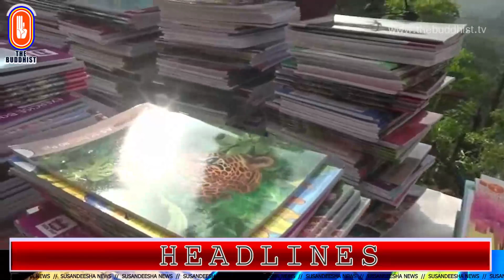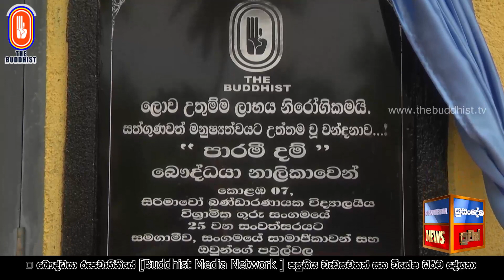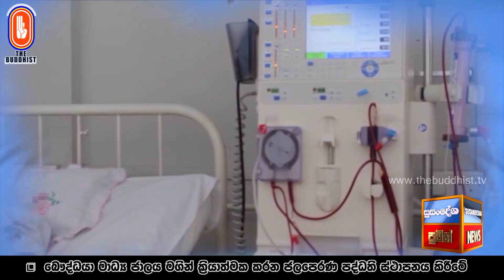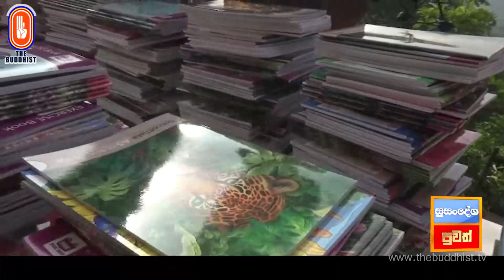Susandesha News | 2024-02-21 | 8.30 PM | සුසංදේශ පුවත් විකාශය